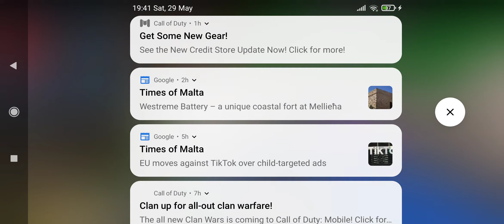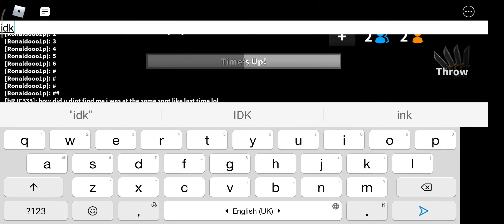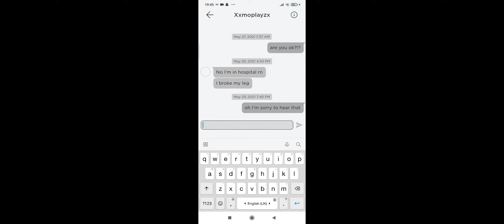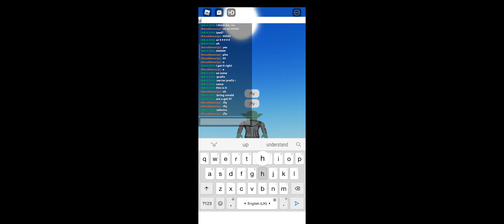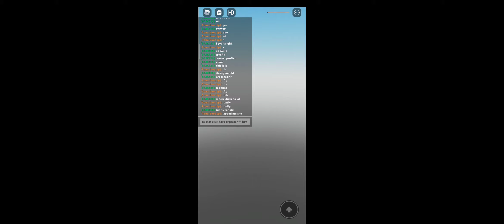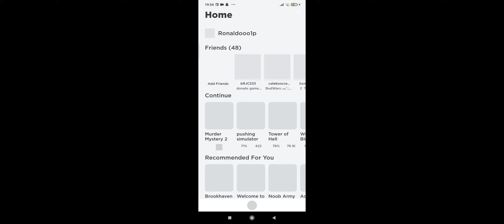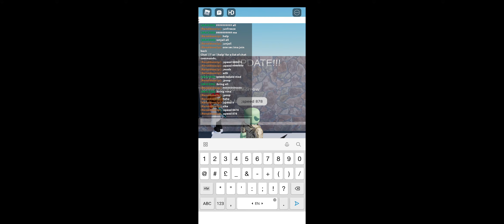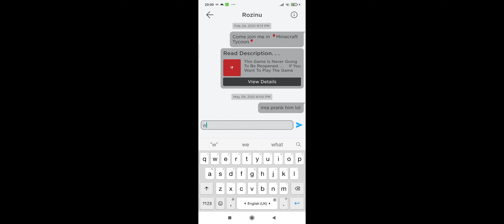pranking mira(2)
duh